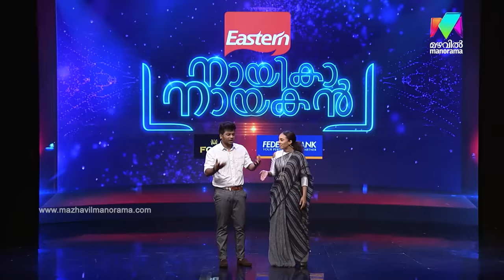NayikaNayakan | EPI - 25 & 26 Marvellous performances on the floor | Mazhavil Manorama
Nayika Nayakan: '4' the people are ready to give a marvellous performance.